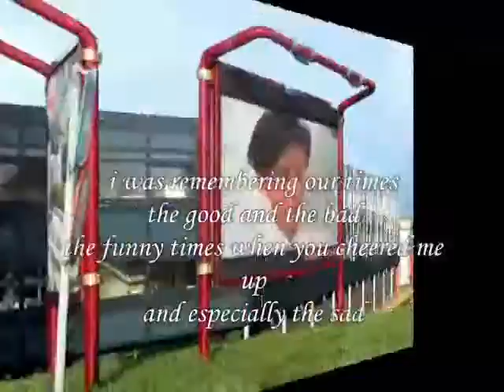remembering good time and bad time ,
do.
do so
Money is an excellent servant, but the host
very bad.